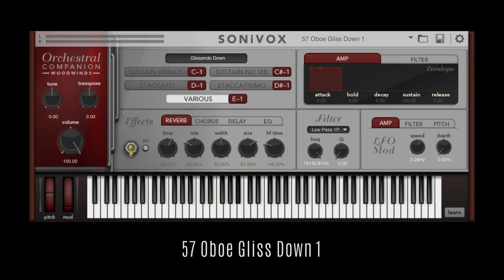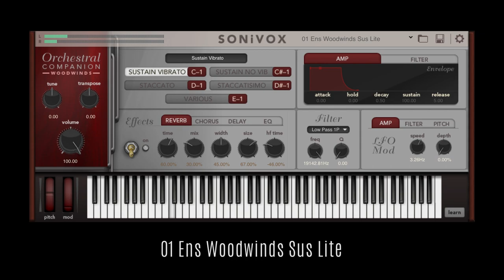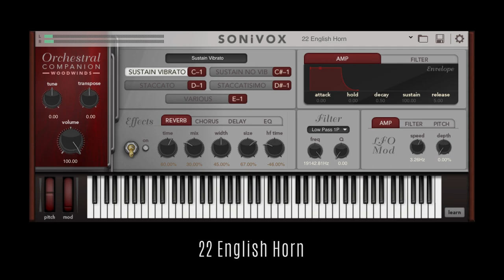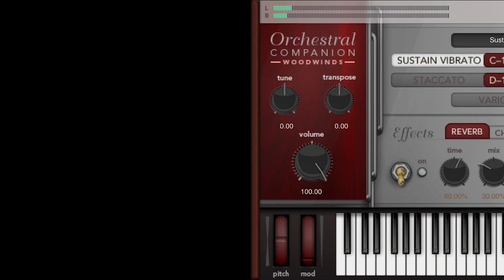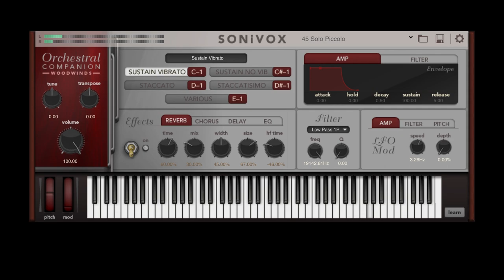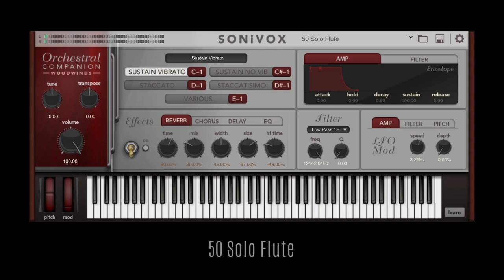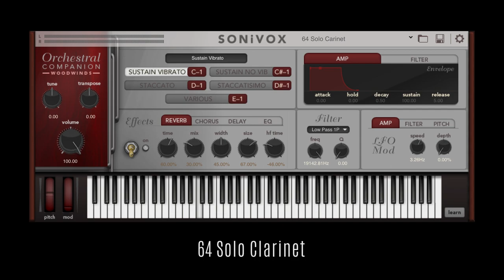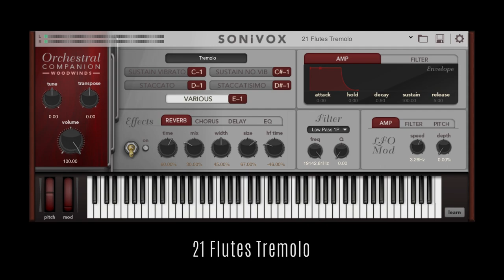Orchestral Companion – Woodwinds • SONiVOX • 15 Selected Factory Presets • Sounds Patches Demo VST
No talking, just playing through 15 selected factory sounds/presets/patches of Orchestral Companion – Woodwinds by SONiVOX. No audio effects were used to treat what you hear in this video.

THE WOODWINDS PRESETS
57 Oboe Gliss Down 1
01 Ens Woodwinds Sus Lite
06 Piccolos
11 Flutes
22 English Horn
29 Oboes
33 Clarinets
38 Bassoons
42 Contra Bassoon
45 Solo Piccolo
50 Solo Flute
56 Solo Oboe
64 Solo Clarinet
69 Solo Bassoon
21 Flutes Tremolo